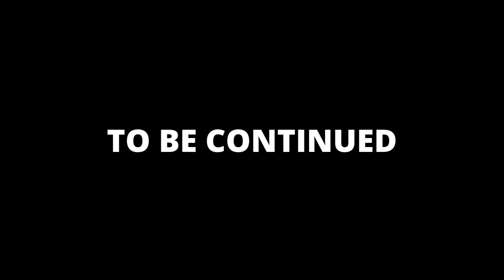a roblox bear animation S3 E8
WOAHHHHHHHHHHHH also thank you @TheeeDerkk_YT
hes very poggers and watch me make this :))))